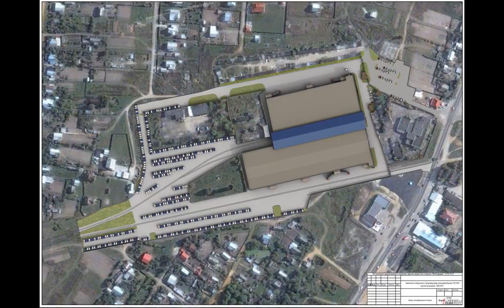Продажа производственно-складского комплекса с...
Предлагается продажа производственно-складского комплекса в Раменском районе Московской области. Комплекс расположен в 41км от МКАД по Егорьевскому шоссе и в 10км от ммк. На участке площадью около 4га расположены производственно-складские, административно-бытовые и вспомогательные строения площадью около 12000м2. В состав комплекса входят:
Производственное здание более 5 000 кв. м.
Производственное здание более 1240 кв.м.
Производственное здание 128 кв.м. (с учетом помещения под грп на всю производственную площадку)
Производственное здание более 220 кв.м.
Производственное здание более 293 кв.м.
Производственное здание более 4700 кв.м.
Открытые площади с асфальтовым покрытием до 15 000 кв.м. и с гравийным покрытием до 14 000 кв.м.
Ж/д ветка с тупиками для отстоя вагонов и для погрузо-разгрузочных работ.
Электричество 2,6 мвт, магистральный газ, водоснабжение и водоотведение. О...